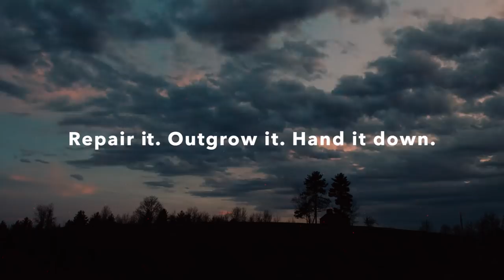Repair it. Outgrow it. Hand it down.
Cally and Jesse McDougall have five generations of family history at Studio Hill, a farm that practices regenerative agriculture in southern Vermont. So it comes as no surprise that the McDougall’s, well, tend to hang on to things. From a young age, the McDougall children have learned that if you find something that works, you stick with it. Their go-to Patagonia jackets have been passed down through generations of families, and still have years of farm life ahead of them.

Patagonia.com/kids